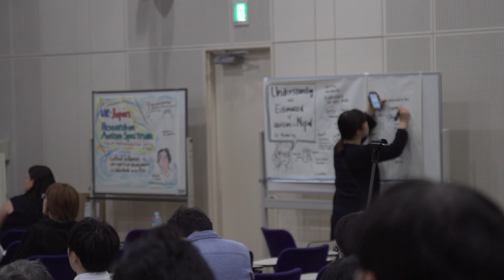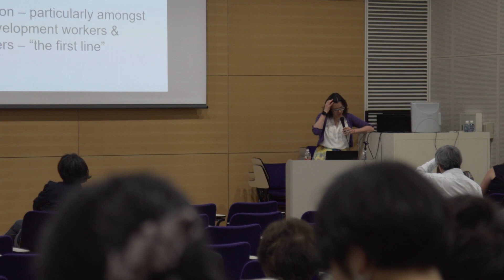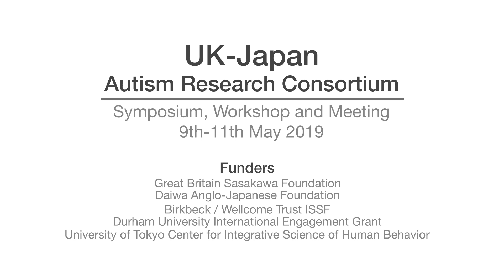UK-Japan symposium on cross-cultural autism research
This is a video summary of UK-Japan symposium on autism research, which took place on 9 May 2019 in University of Tokyo, Japan, aimed to facilitate cross-cultural autism research between the UK and Japan, and to explore future directions of cross-cultural autism research with international and interdisciplinary participants. The symposium was organised by Dr Atsushi Senju in the Centre for Brain and Cognitive Development, and funded by Birkbeck/Wellcome ISSF Conference Grant, Daiwa Anglo-Japanese Foundation and Great Britain Sasakawa Foundation, as well as funding from Durham University and University of Tokyo.

The symposium attracted wide range of academic and non-academic participants, including clinicians, journalists from Japanese national newspapers, and officials from regional government in Japan. The discussion was highly animated and exciting, which will certainly lead to stronger collaboration in autism research between the UK and Japan, and new initiatives in cross-cultural autism research.

For more information about the Centre for Brain and Cognitive Development